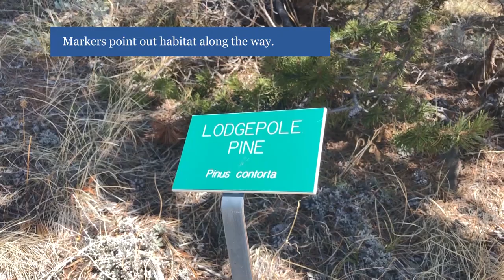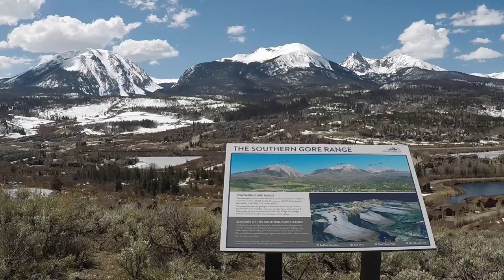Angler Mountain Trail, Silverthorne, Colorado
Looking for a place to social distance with littles, a partner, or by yourself?
Head to the Angler Mountain Trailhead in Silverthorne.  The trailhead is located approximately 2.1 miles north from the 1-70 / HWY 9 junction.
Turn right onto Bald Eagle Road and proceed approximately 1/2 mile to the trailhead on your right. The hike is moderate and about 5 miles round trip. For a shorter hike, there is a picnic area about a half mile from the trailhead. The trail initially climbs a hillside through private property, therefore, please stay on the trail. Markers point out habitat along the way.  Views of the Gore Range, the Tenmile Range and the Town of Silverthorne abound.